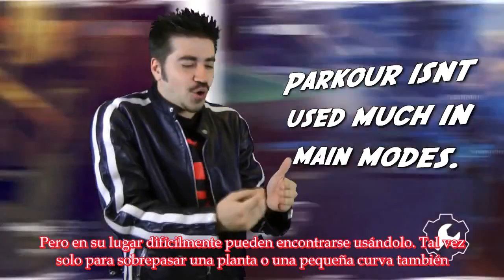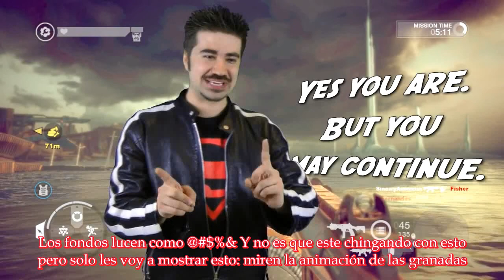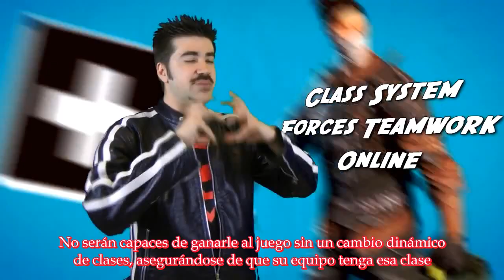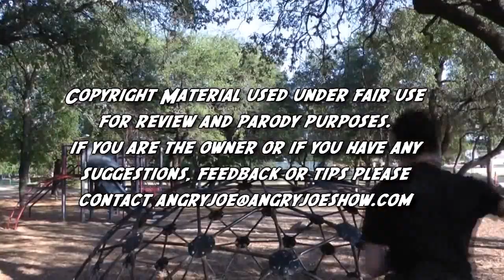Angry Joe - Brink (PlayStation 3 / Xbox 360 / PC. Sub español latino)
El furioso Joe analiza un titulo con grandes expectativas que termino arruinado por ser apresurado a su lanzamiento. Todo el credito pertenece a Joe Bargas y la pagina